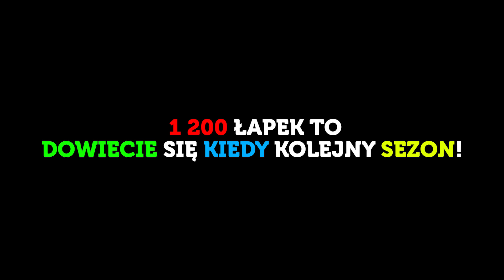CZAS NA PODRÓŻ! - MINECRAFT ACADEMIA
1 200 ŁAPEK  = I WLATUJE KOLEJNY ODCINEK Z ACADEMI!!

Hej, z tej strony ostatni Saiyan Tytmati i dziś wraz z Misaki pożegnamy się z uczniami! Czy Natek zaakceptuje to że mnie nie będzie?

🔊Także was zapraszam na TS3🔊:
luferek.pl